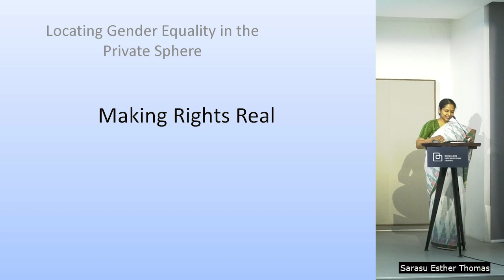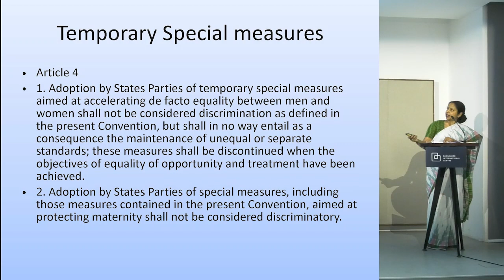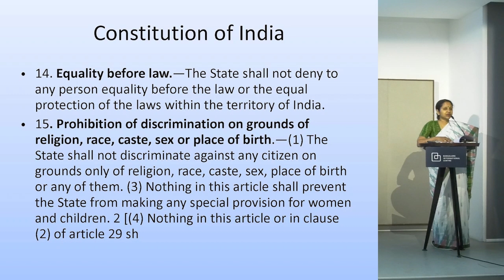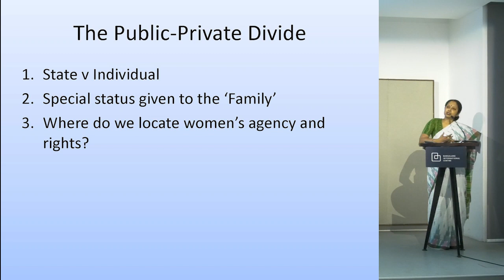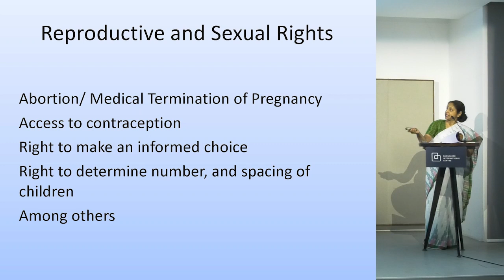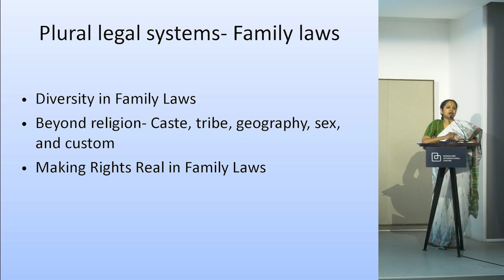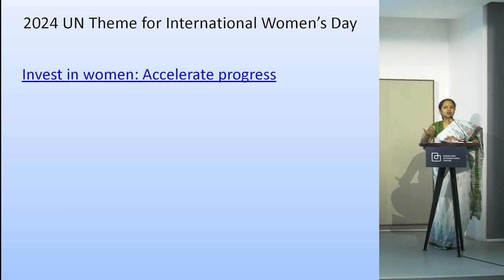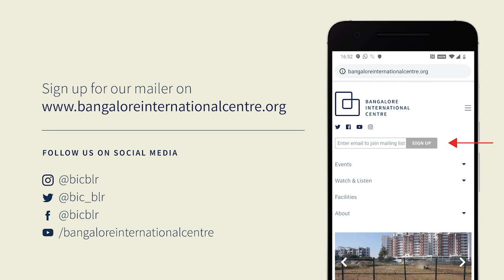Making Rights Real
Locating Gender Equality in the Private Sphere

On International Women’s Day 2024, standards of equality reflected in the CEDAW (Convention on the Elimination of All Forms of Discrimination Against Women) continue to be elusive in the private sphere. In India, legal pluralism in family laws has historically seen  men and women treated differently, as well as a reluctance to look beyond the gender binary.

Laws on reproductive and sexual rights have fallen short of fully protecting rights of women. Making Rights Real examines legal rights in India against the backdrop of the CEDAW.

Dr. Sarasu Esther Thomas will deliver a talk which will be followed by a conversation with Cynthia Stephen and a Q & A session with the audience.

00:00 - Introduction
4:50 - CEDAW
36:37 - Equality & Law
41:28 - Application of Substantive Equality
45:55 - Child Marriage
56:35 - Dalit Women & CEDAW
1:00:40 - Q & A